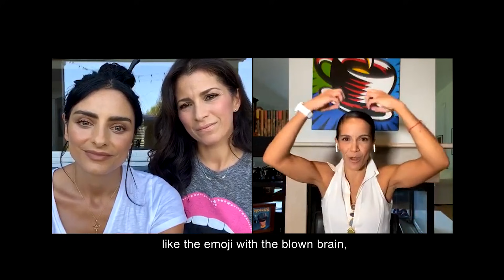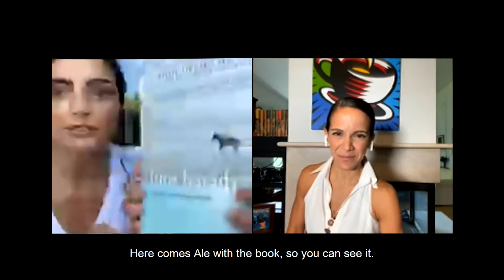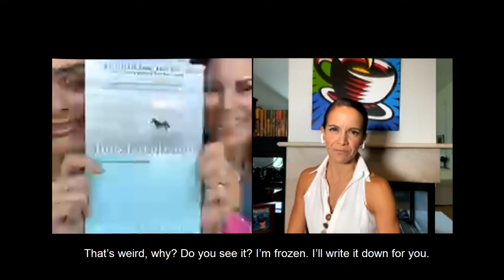Método M: Haz las paces con tu cuerpo con Alessandra Rosaldo | T1. Cap #13 La Magia del Caos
En esta ocasión platiqué con las hermanas Alessandra Rosaldo y Mariana Sánchez sobre el Método M, una nueva alternativa para trabajar en nosotros mismos mediante el movimiento físico desde casa. Platicamos sobre los procesos dolorosos que vivieron este año, qué las llevó a desarrollar este método y porqué las crisis y el dolor son el mayor catalizador de la creatividad. Si quieres empezar a disfrutar el ejercicio y no verlo como un “castigo”, así como descubrir de qué es capaz tu cuerpo... ¡Escucha este audio! El Método M definitivamente es para ti.